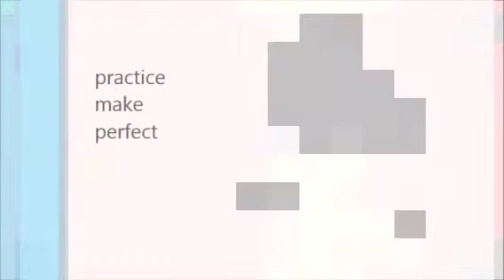ใบเตย A classical recital 2016